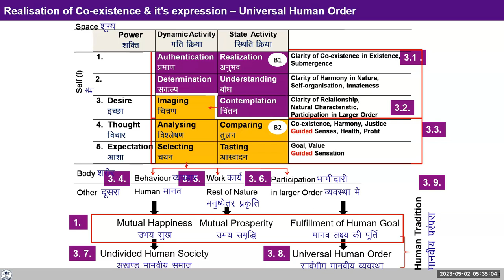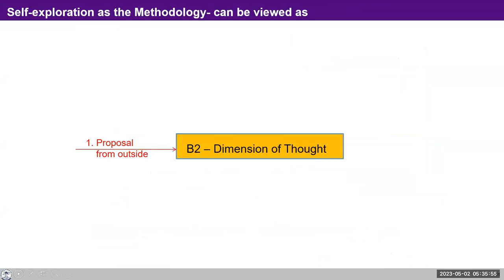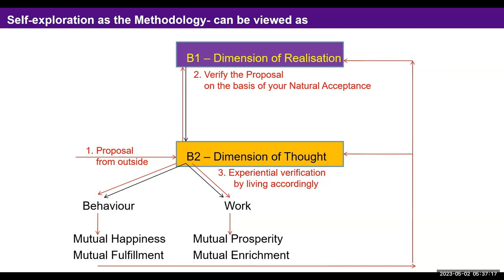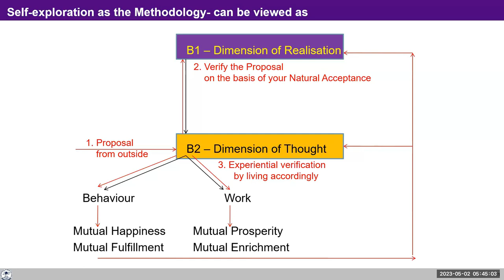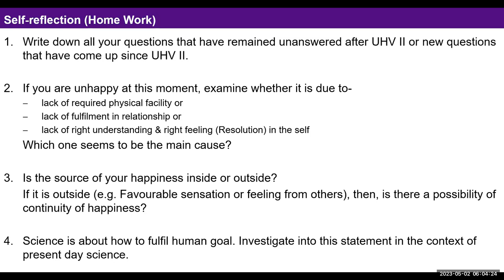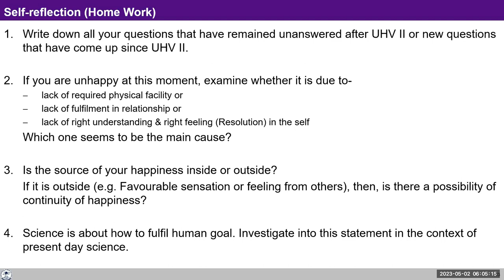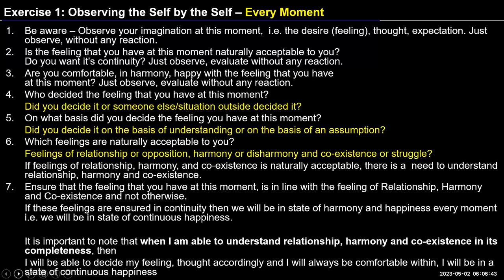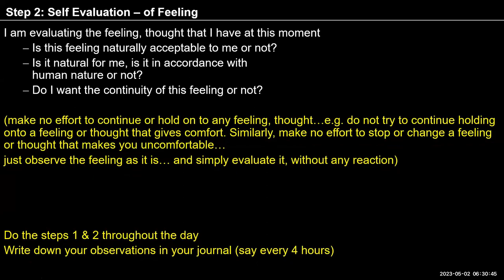D34 UHV III Batch 7 Self exploration as The Methodology 2023 05 02 English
D34 UHV III Batch 7 Intro 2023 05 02 English

Chapters
00:00 Realization of co-existence and its expression.
05:24 Self exploration as the methodology
14:42 Yesterday’s Homework assignment discussion.
24:22 FAQ : Can everyone refer to Natural Acceptance.
25:03 FAQ: Elaborate the way of referring to Natural Acceptance.
29:02 When we have all the comfort around us, why are we still not happy?
34:19 Exercise 1 Step 2.
39:50 Experience sharing by co-explorer.
43:46 Experience sharing by co-explorer.
47:03 I am able to see the reality nature as it is, but in case of relationship I am not able to see as it is.
48:59 Assignment for the day

For Self-reflection:

1. Observe your imagination throughout the day today- particularly the feeling.
2. Ask yourself-
The feeling that you have at any moment, - is it naturally acceptable to you?
- is it natural for you, is it in accordance with human nature?
- do you want the continuity of this feeling or not?
3.In addition, There was a discussion that in the morning session , we are practising these four things:
i. Grasping the proposal with all fine details in Block B2
ii. Verifying the proposals and trying to see the reality as a pure observer in Block B1
iii. Imagining the life based on the fineness of the proposals in Block B2
iv. Validating by living accordingly and participating in programs for fulfillment of human goals outside.
You can note your observations too in this regard in your journal.We can discuss them tomorrow